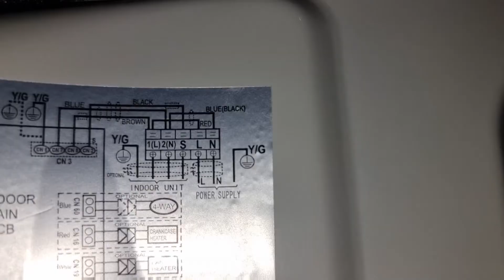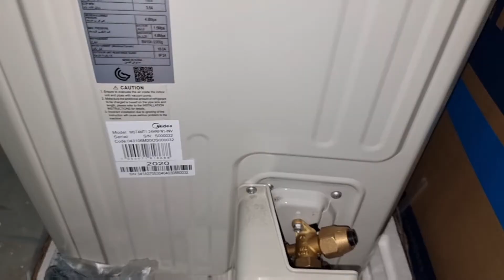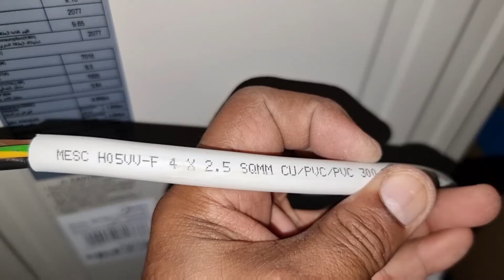لماذا 🤔🧐 أسلاك التشغيل من الوحدة الخارجية